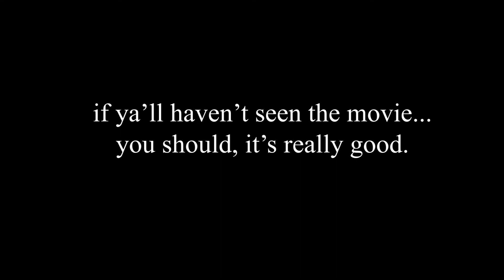video monologue for 2/23/18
for advanced theatre..